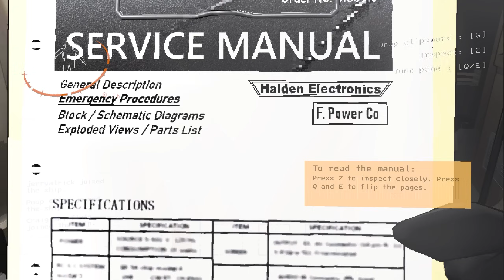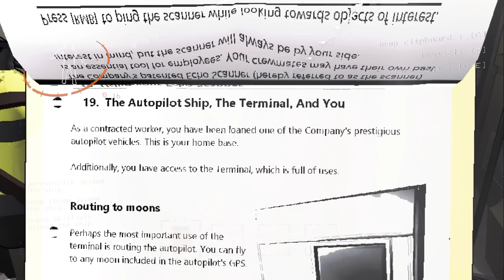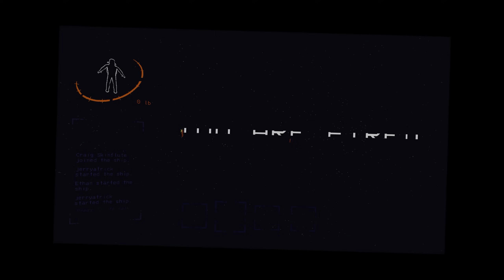😨 MEMES TO MAKE YOU PISS YOUR PANTS 😨